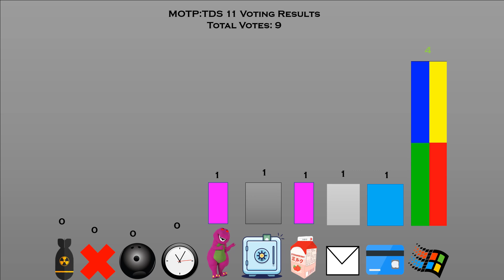MOTP: TDS 11 Voting Results